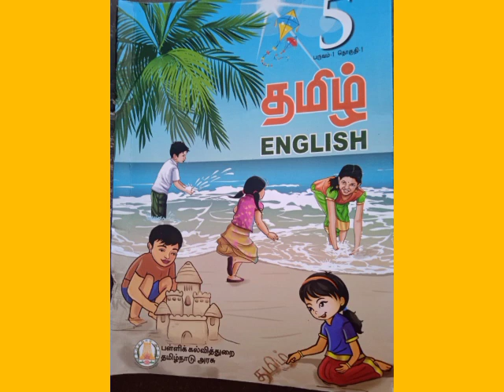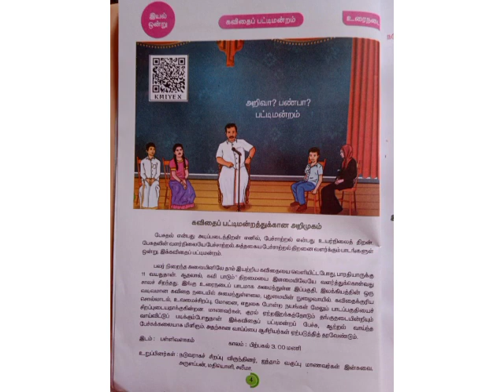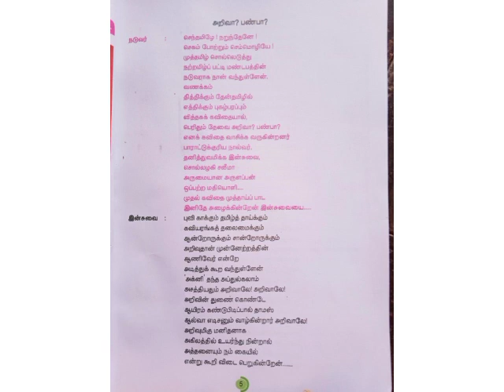வகுப்பு__5 தலைப்பு__அறிவா?பண்பா?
Polur Oxford